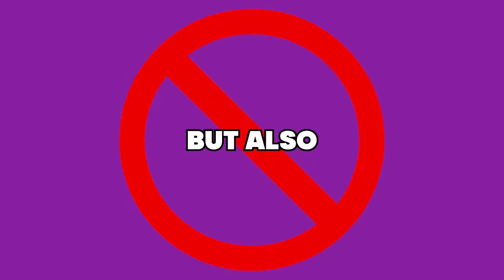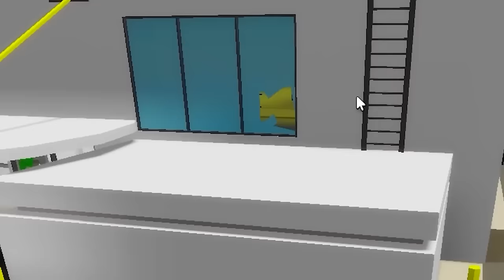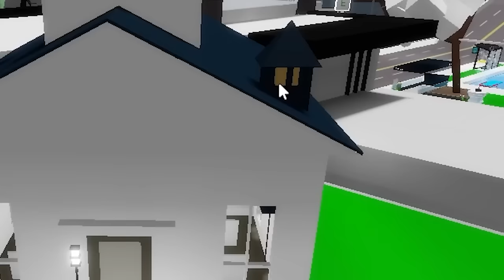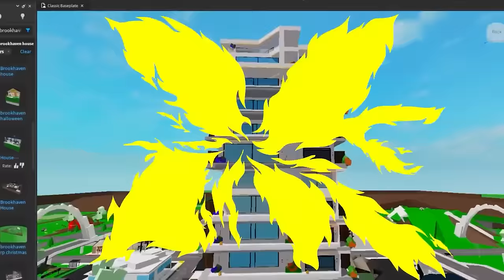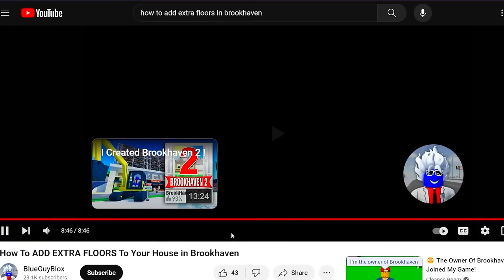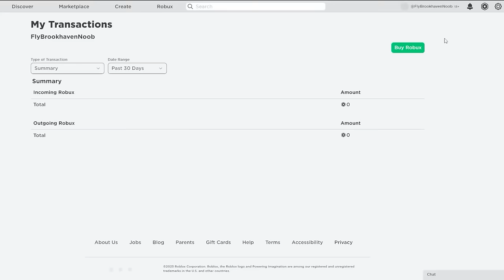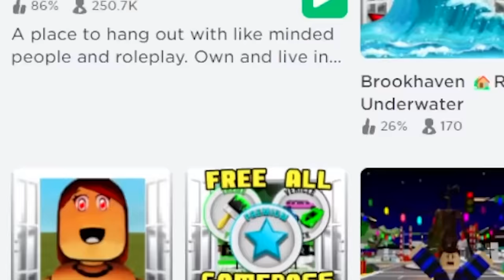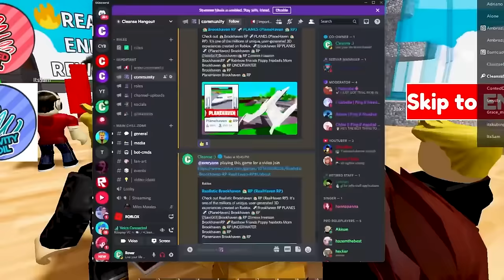Brookhaven, BUT In The FUTURE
Cleanse plays BROOKHAVEN but this time we are in the FUTURE! Future Brookhaven is actually LIT! What do YOU think of futuristic Brookhaven?